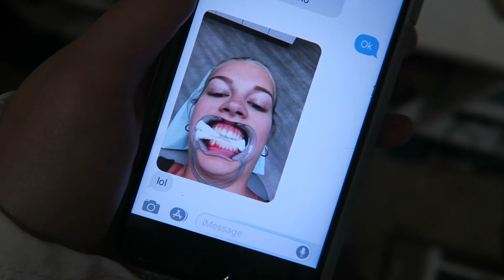THRIFT SHOPPING VLOG & HAUL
GO THRIFTING WITH ME!!

HI GUYS WELCOME BACK! In this vlog Delaney and I went to Plato's closet to "thrift shop." We had a very successful outcome and we both bought a bunch of clothes! YAY GO THRIFTING